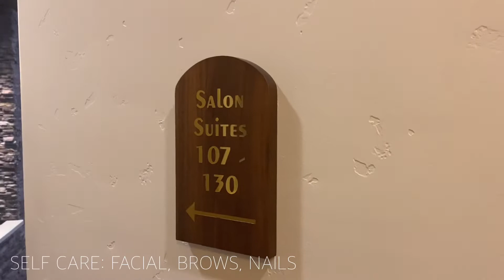GRWM FOR STAYCATION: CLEANING + PACKING + NAILS // NO TALKING